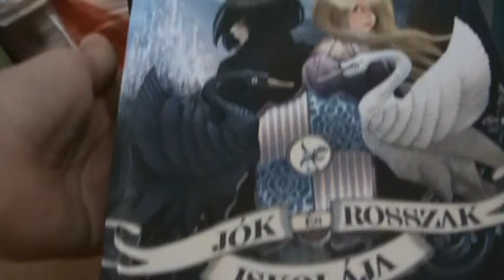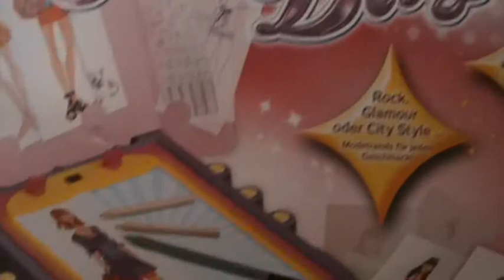Ezeket kaptam karira!!♡☆